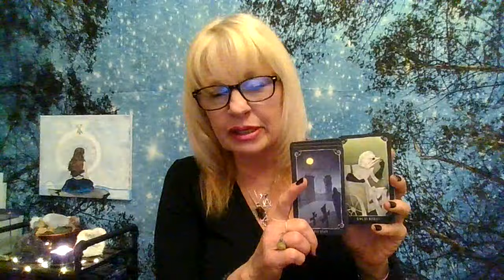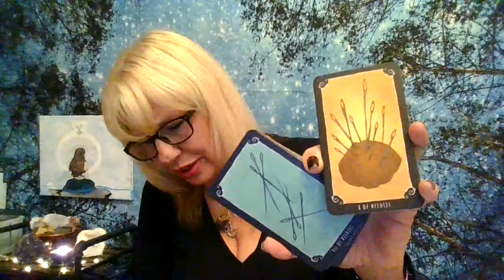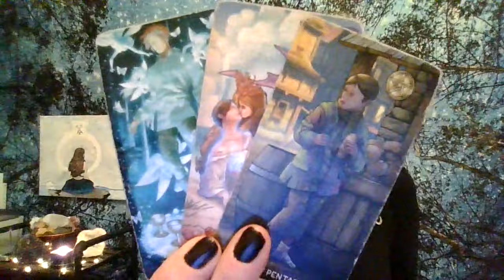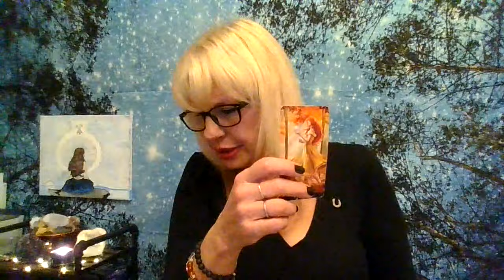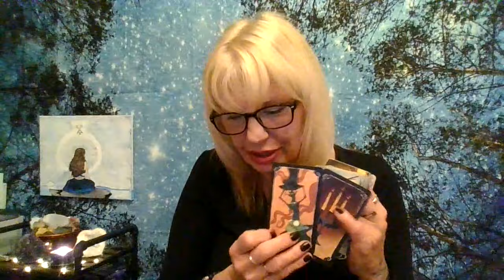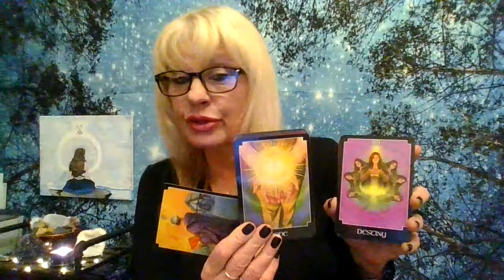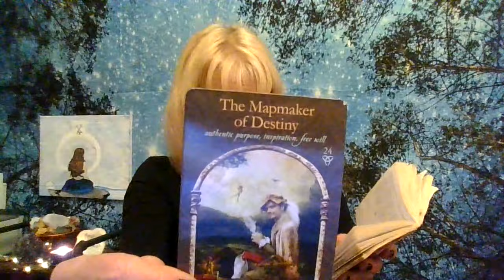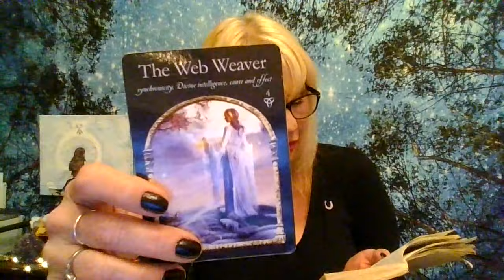Message from the Afterworld! Ostracized on Purpose!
Hope you guys like this video! mvp tarotreading tarot collectivemessages selflove abundance of unity